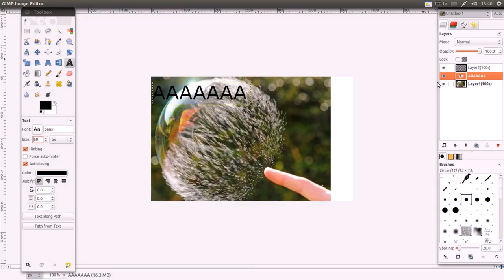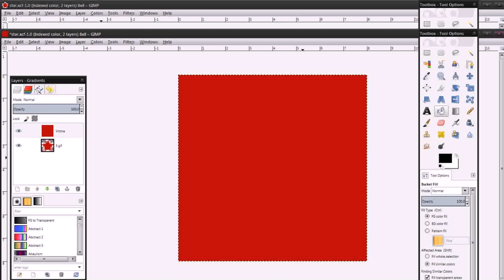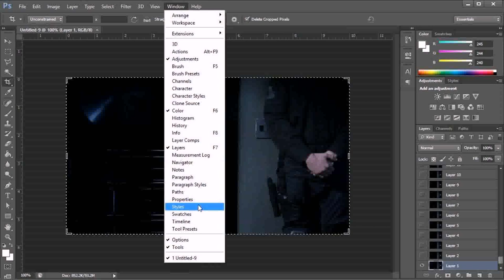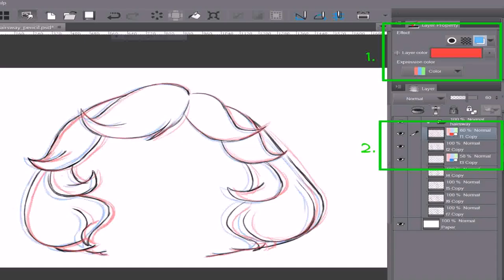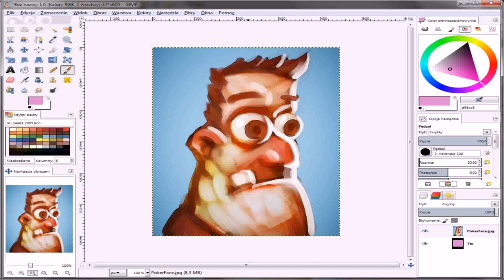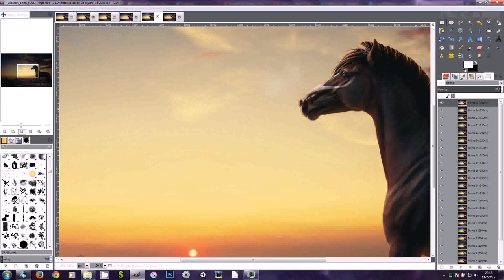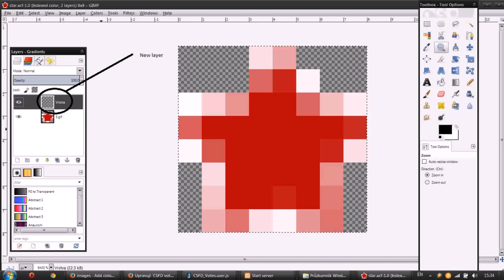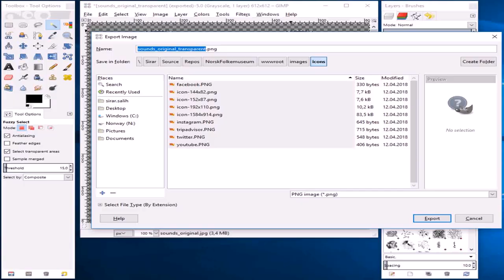Gif Maker - DaddyGif.com (see description)